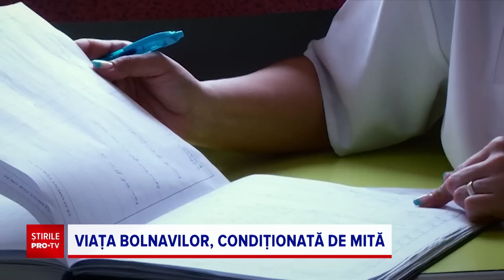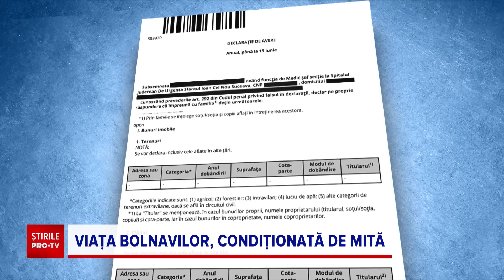Mărturiile rudelor pacienților bolnavi de cancer care dădeau șpagă doctoriței din Suceava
Șefa secției de Oncologie a Spitalului Județean din Suceava acuzată că, deseori, condiționa acordarea tratamentului pentru bolnavii de cancer de primirea unor atenții, a fost plasată în arest la domiciliu.